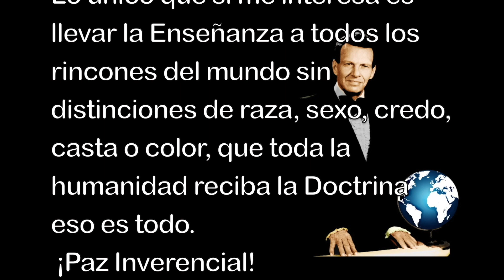Pranayama Egipcio por Samael Aun Weor